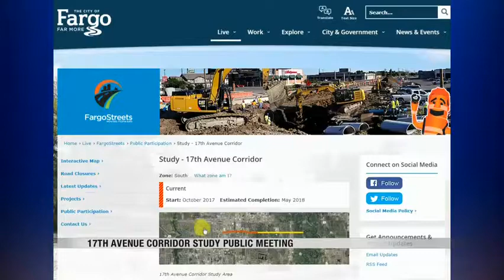News Public Input Meeting live shot